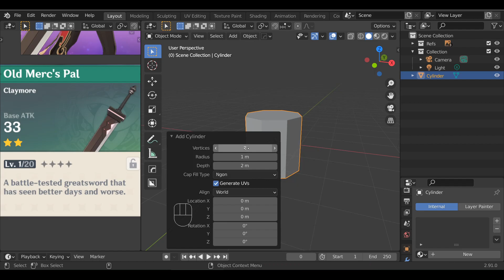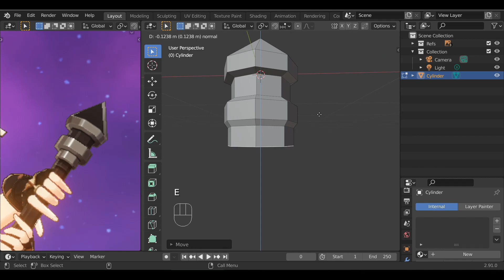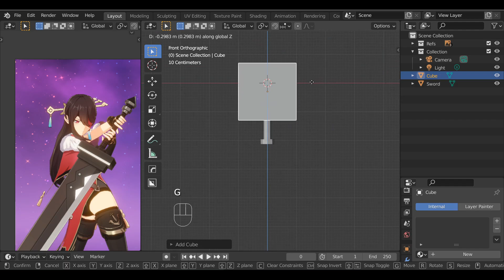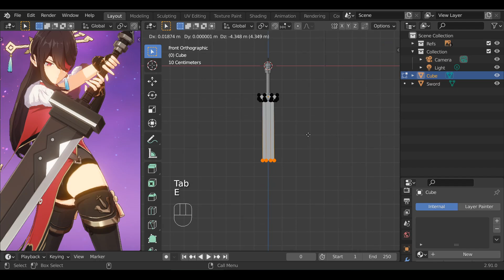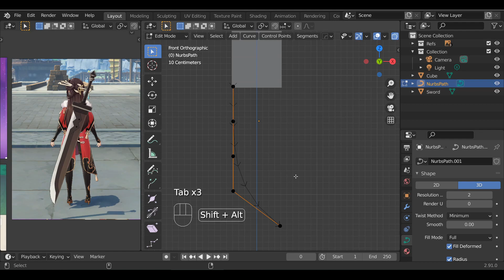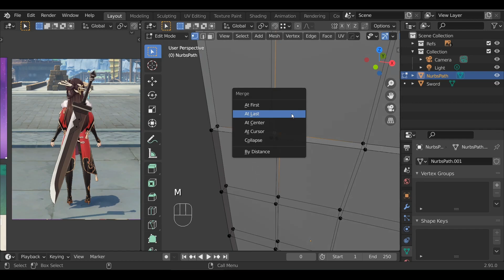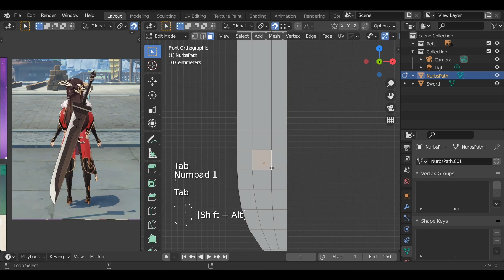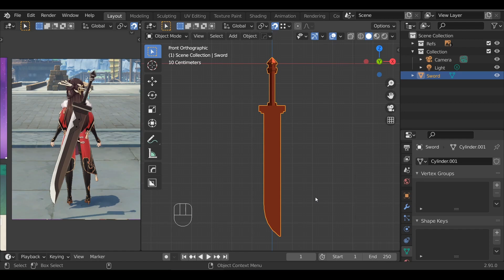สร้างดาบของตัวเองกันดีกว่า (Genshin Impact)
ในคลิปนี้จะมาปั้นโมเดลระดับกลางนะครับ นั่นคือดาบสองดาวจากเกม Genshin Impact นะครับ เหมาะสำหรับผู้เริ่มต้นนะครับถึงระดับกาลงนะครับ

ถ้ามีอะไรหรืออยากให้สอนอะไรเพิ่มเติม สามารถเขียนไว้ในส่วนของ Comment ได้เลยนะครับผม

ทางเราเปิดคอร์สสอน ทำโมเดล และ พัฒนาเกมนะครับ ผู้ที่สนใจสามารถติดต่อได้ทางเพจครับผม สอนออนไลน์ ตัวต่อตัว ถามคำถามออนไลน์